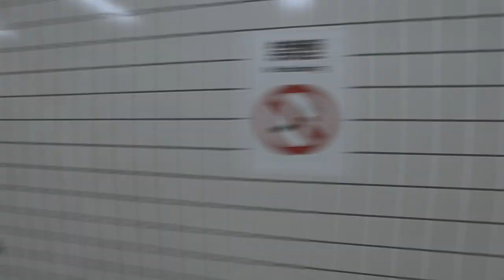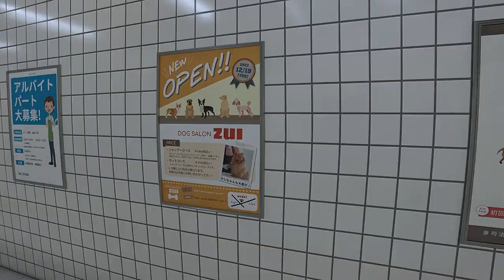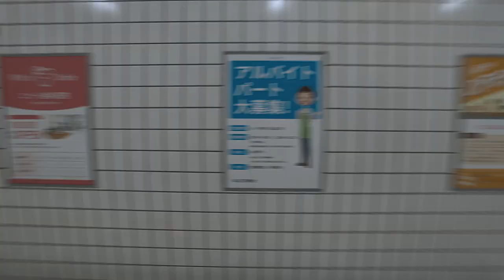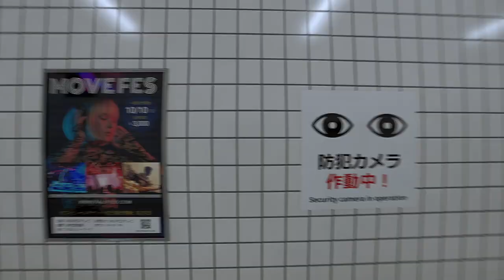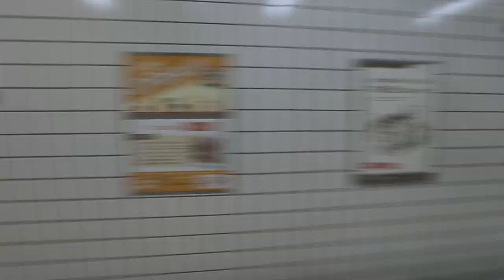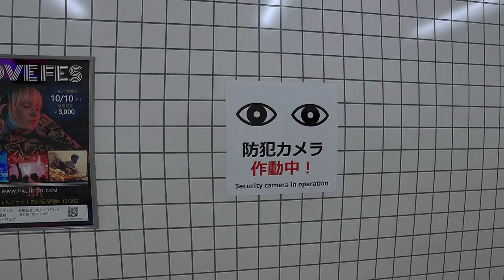The Exit 8 Ep 3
The Exit 8 Ep 3 出口 8

Different from what I normally play. It's an interesting and slightly creepy brain teaser. Trying to find every anomaly will have some good replay value. For $3.99 I recommend it.

Observe your surroundings carefully to reach "The Exit 8".

The Exit 8 is a short walking simulator inspired by Japanese underground passageways,
liminal spaces and back rooms.
The game is only available in Japanese and English, but if you understand the above
description of the anomaly, you can probably play it all the way through.